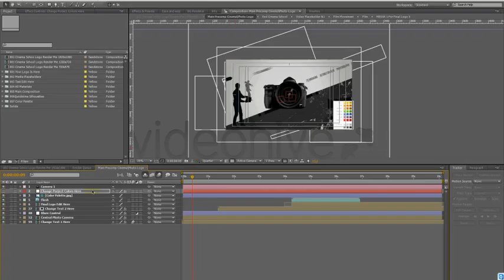Videohive Cinema Or Photo School Logo » free after effects templates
After Effects CC 2018, CC 2017, CC 2016, CC 2015, CC 2014, CC, CS6 | Optical Flares | 1920x1080 | 688 Mb

Cinema Or Photo School Logo is an After Effects CS4 or higher. This Project is a short Intro that presents your Professional Identity. Whether you have a Logo or not, sign your videos, your portfolio & your social media pages! This After Effect project will help you become more recognizable, and get your own unique style.. Remember that creativity you can achieve a lot.

Features:
9 Silhouettes Inside Quicktime format with alpha channel (1920×1080)
NO EXTERNAL PLUGINS NEEDED
Easy Text, Stripes and Background Color Change
3 options resolution pre defined, ready to render! FULL HD ( 1920 X 1080 ) HD ( 1280×720 ) DV Widescreen ( 720×576 )
Easy Customize, well organized project, help file included just import your logo, text and hit Render
00:10 seconds long
PDF USER GUIDE shows you how to customize this template.